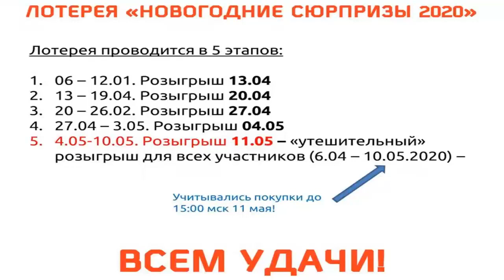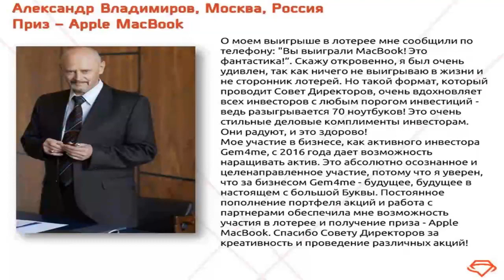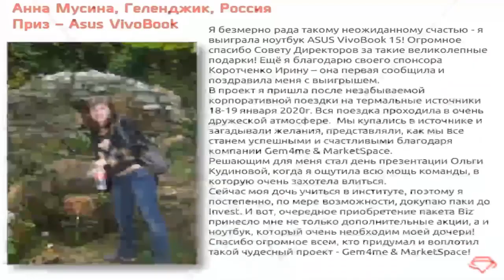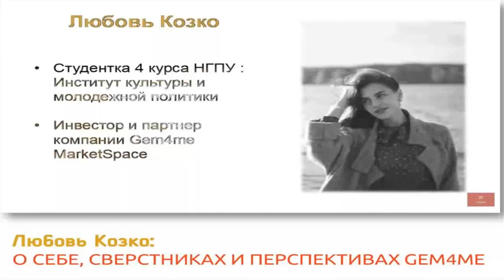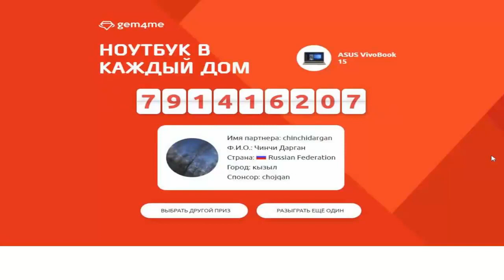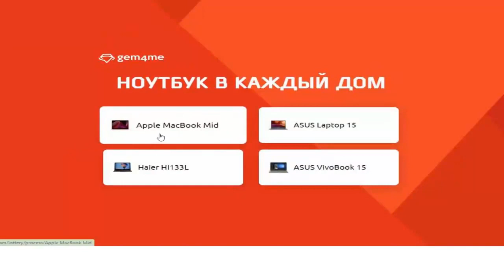11.05.20 Финальный розыгрыш лотереи Gem4me Market Space 15 мин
Финальный розыгрыш лотереи  Gem4me Market Space